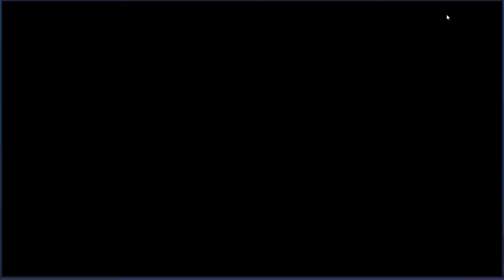Age of Magic ►ПРОХОЖДЕНИЕ АКТОВ И ОТКРЫТИЕ ГЕРОЕВ | by Boroda Game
Сегодня я познакомлю Вас с крутой игрой Age of Magic. Это гайд по героям. Прохождение актов, открываем героев, убиваем боссов и проходим турниры.
║  📌 ПОРВУ МАЙКУ НА СЕБЕ 2000т.р.
║  📌 Продлить стрим на 1 час - 500р (1 платежом)
║  📌 Стрим по любимой игре - 1000р (1 платежом)
✉ ПРАВИЛА ЧАТА ✉
☎ КОНТАКТЫ ☎
💻 МОЙ ПК 💻
║ 🎮 Корпус: MSI DRAGON
║ 🎮 Материнская плата: ROG STRIX Z270H GAMING
║ 🎮 Процессор: Intel® Core™ i7-7700K
║ 🎮 Видеокарта: MSI GeForce GTX 1060 6Gb
║ 🎮 Оперативная память: HyperX 16 GB DDR4
║ 🎮 SSD: Intel - 250gb
║ 🎮 HDD: Toshiba 2TB, 7200rpm
║ 🎮 Клавиатура: Gaming Scorpion GX
║ 🎮 Мышь: 4TECH bloody V7M
║ 🎮 Наушники: MSI Dragon
║ 🎮 Блок Питания: 750w
║ 🎮 Монитор: Asus IPS Gaming
❤ ОГРОМНОЕ СПАСИБО ❤
║Выражаю Вам слова искренней благодарности за вклад и оказанную поддержку в ║развитии моего канала – все это было бы невозможно без Вашей помощи.
║Высоко ценю Вашу поддержку, щедрость и доброту.
║Желаю Вам успехов во всех начинаниях, уверенности в своих силах, финансовой ║стабильности! Крепкого здоровья, благополучия Вам и Вашим Близким!
║  ► ТОП 1: DRX ❤ ТОП БОРОДАЧЬ КАНАЛА ❤
║  ► ТОП 2: Ramzes
║  ► ТОП 3: Лев модератор
║  ► ТОП 4: Big Tony
║  ► ТОП 5: LeBwa
🎁САМЫЕ ДОРОГИЕ СООБЩЕНИЯ🎁
║  DRX - 5 000
║  Рви футболки, блеать!
✅FAQ✅
║►Сколько тебе лет? ◄ Мне 22 годика.
║► У тебя есть дети? ◄ Нет.
║► У тебя есть девушка? ◄ Нет, но ты можешь ею стать)
║►У тебя есть домашние животные? ◄Да, рыбки и кнопа)
║►Ты откуда? ◄Украина, Полтава.